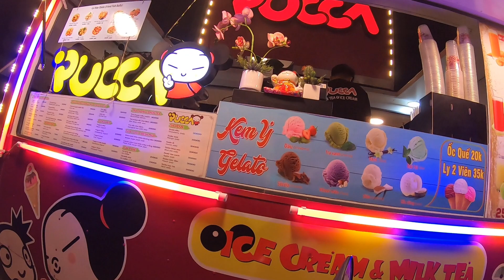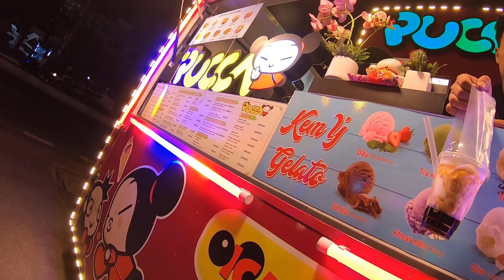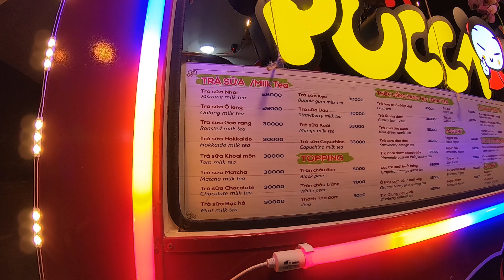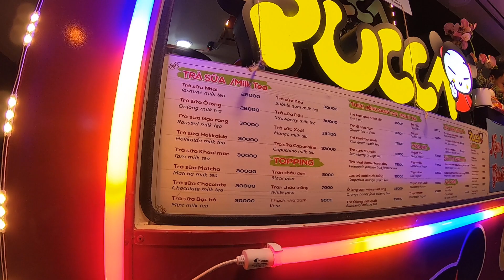Đường Trần Phú Về Đêm, Dạo Biển Uống Trà Sữa Ăn Kem Thật Thú Vị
Life And Travel Nha Trang - Du Lịch Nha Trang